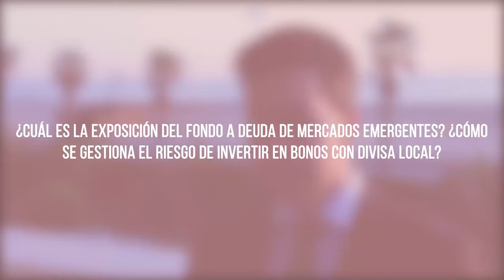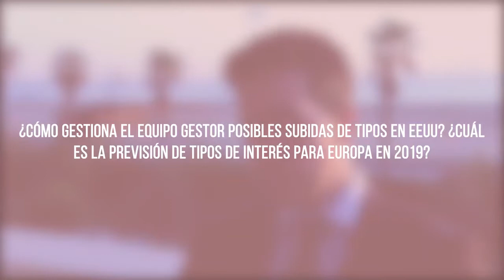Entrevista con Raúl Molina Izquierdo, Product Specialist at Nordea Asset Management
Raúl Molina es Product Specialist para Nordea Asset Management. Antes de unirse a Nordea Asset Management en 2018, trabajó como Analista Senior de Inversiones y Selector de Fondos para una Empresa de Asesoramiento Independiente en España, Wealth Solutions. Previamente desempeñó el cargo de Ejecutivo Senior de Ventas en Madrid para un broker inglés, IG. Raúl Molina posee un Máster en Bolsas y Mercados Financieros por el IEB, Máster en Finanzas por la Universidad de Alcalá en Madrid y es Licenciado en Económicas y Administración & Dirección de Empresas por la Universidad Carlos III de Madrid.

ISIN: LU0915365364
Categoría Morningstar: RF Flexible Global - EUR Cubierto
Fondo: Nordea 1 - Flexible Fixed Income Fund

►¿Conoces RankiaPro? Ayudamos a los profesionales de la industria de gestión de activos a tomar unas mejores decisiones de inversión, potenciando el networking de la industria.